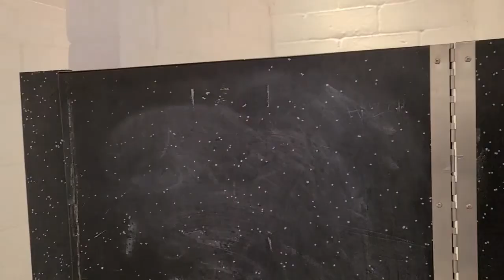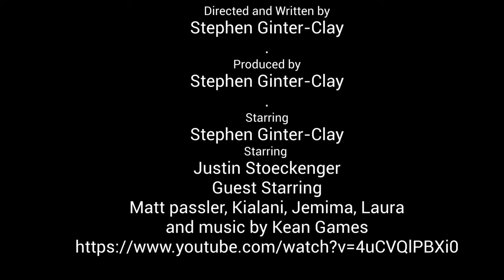Ghosts of Fox Ridge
This is my final film I did for school, this film is about the mystery of Fox Ridge Park in Henderson Nevada, it's said to be haunted by the Ghost of a young boy named Branson who was run over and killed by a drunk driver while crossing the street in front of the car as it's said. Enjoy